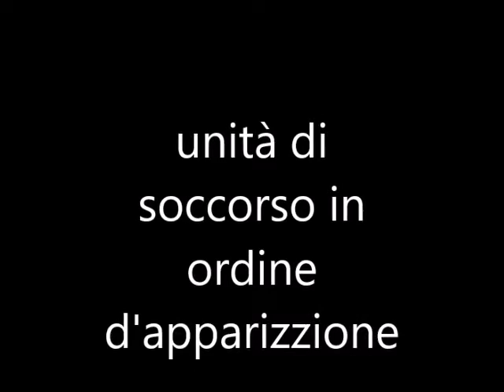garbage truck accident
dopo la lunga attesa eccolo finalmente qui in questo video ho usato per la prima volta la mercedes dei pompieri cararama che tornerà in altri 2 video che però non sono ancora in produzione
stò lavorando ad un crossover tra il lego fabuland e il lego duplo